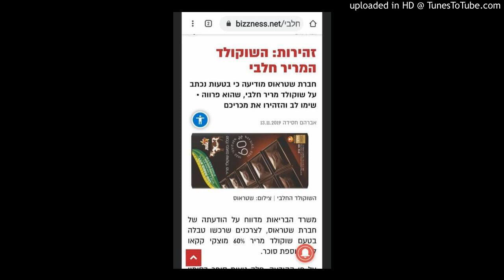טעות? שוקולד חלב או פרווה // דיון בהלכה - הרב דביר זרעפני - חידודון 📻 קול ברמה